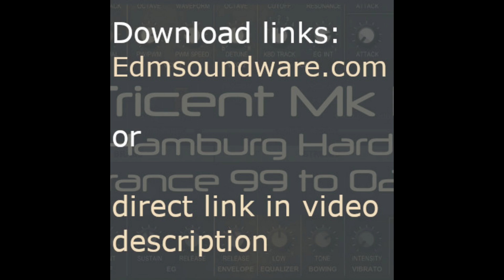Tricent mk3 Hamburg Hard Trance 99 02 FREEWARE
Description:

'Tricent MkIII Hamburg Hard Trance 98-02' is a free soundpack for the Tricent Mk III, Fury 800, The Blooo and Kern synthesizers created by Full Bucket Music.
Soundpack was built to give You 2 Hamburg Hard Trance templates which can be opened in Fl Studio 11 or 20 and higher.
Each of Daw Project that is inside this soundpack, are presented in audio demo that you can prehear them easly.
TRACKS ARE MASTERED WITH FREEWARE PLUGINS. Daw projects uses 32 bit version which works also at 64 bit system.

Soundset is having 18 presets from demos and show how Hard Trance subgenre can be interesting,

Includes:

-2 Hard Trance construction kits in: FL STUDIO 11 and 20 or higher formats.

-18 Tricent Mk III, The Blooo, Fury 800 and Kern synths by Full Bucket Music - presets

-Text file with description in English and German languages, how to use product and requirments.

Requirments:

Fl studio 20 by Image Line - payware

Tricent MkIII by Full Bucket Music - freeware

The Blooo by Full Bucket Music - freeware

Kern by Full Bucket Music - freeware

Fury 800 by Full Bucket Music - freeware

Full Bucket Phaser 1.0 by Full Bucket Music - freeeware

Sanford Reverb by Leslie Sanford - freeware

Luftikus by Lkjb - freeware

Molot by Vladg Sound - freeware

Limiter nr 6 by Vladg Sound - freeware

Span by Voxengo - freeware optional

Samples percussion freeware - various from daw

used various versions: 32 versions also working in 64 bits version of synths and Daw

TRACKS ARE MASTERED

This is real funtastic soundpack for Full Bucket Music synths!!! What You waiting

The soundpack is available as a freepack for download for free.

This pack was done by Pro Soundesigner Lukas Jankowski in Poznan,Poland.